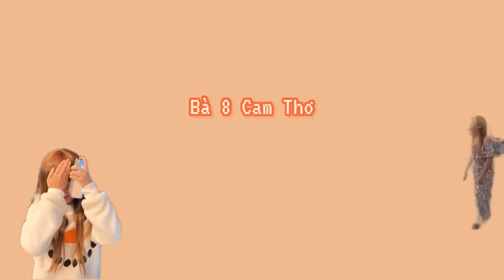Nhiều ca sĩ hát Tưởng niệm anh Nhạc Sĩ Quốc Dũng - Bà 8 cáo lỗi trước khi trình bày ca khúc bất hủ.